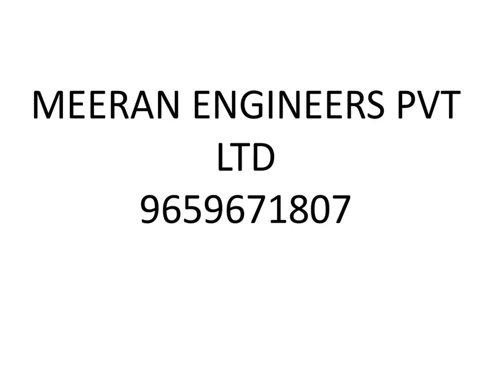KORAIPHAI 100RS ONLY